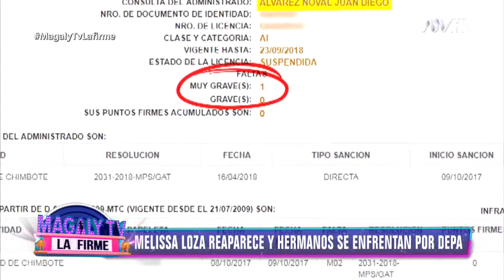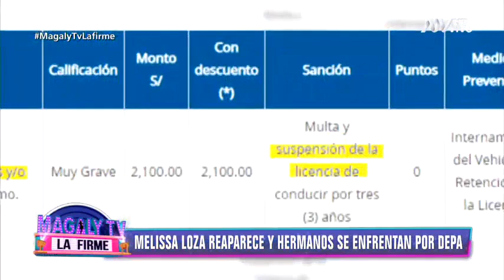Novio de Melissa Loza maneja su auto con la licencia suspendida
Según el reporte fue suspendida por tres años por una falta calificada como muy grave

Juan Diego Álvarez  reapareció y fue visto intentando ingresar al departamento donde vivía con su hermano en Miraflores. Pero llamó la atención que iba manejando la camioneta con la que se le ha visto en varias oportunidades.
Según un reporte del Ministerio de Transporte el novio de Melissa Loza tiene la licencia de conducir suspendida desde septiembre del año pasado por haber cometido una falta calificada como muy grave.